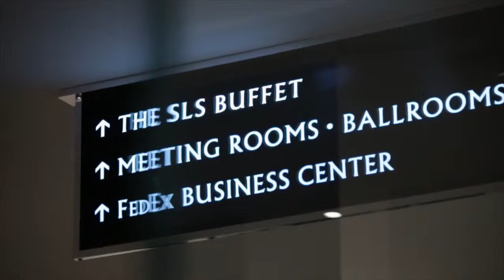SLS Operations Perspective of the Royale Banquet Chair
The SLS Hotel & Casino® represents the culmination of a three-year, $415 million renovation on the site of
the legendary Sahara Hotel & Casino, located at the North-end of the Las Vegas Strip. An SBE Entertainment
property, the SLS Hotel presents a modern aesthetic through an appealing combination of style, luxury, service,
and creativity.